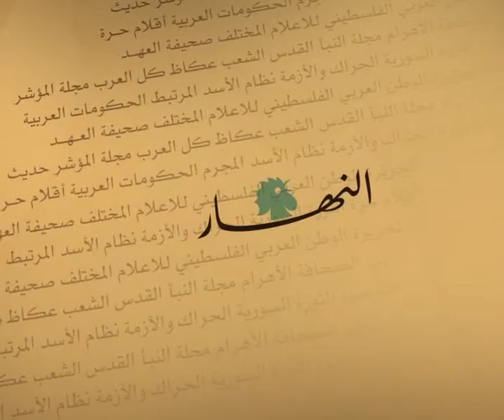حديث الصحافة 10 10 2013